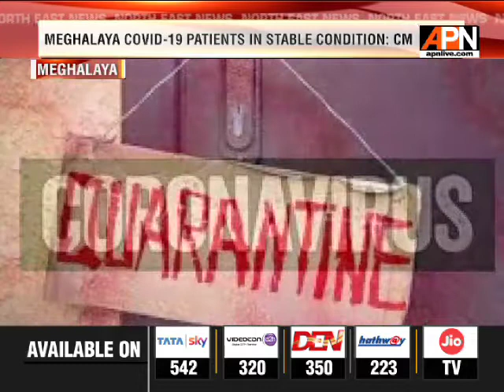667 MEGHALAYA SAMPLES TEST NEGATIVE, 60 RESULTS AWAITED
667 samples have tested negative for COVID19 In Meghalaya. The state is yet to receive the results of 60 more samples , so far it has tested 738 individuals after the state reports its first COVID-19 positive case. Meghalaya Chief Minister Conrad K. Sangma said that condition of all the patients who have tested positive is stable as of now.